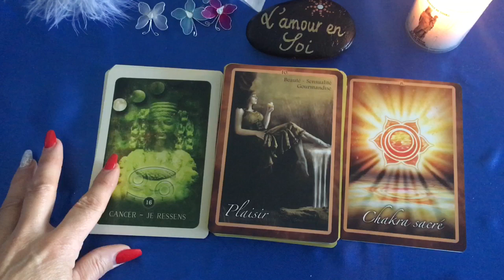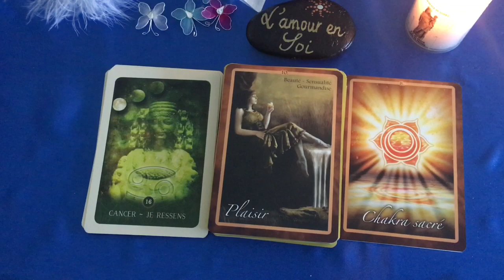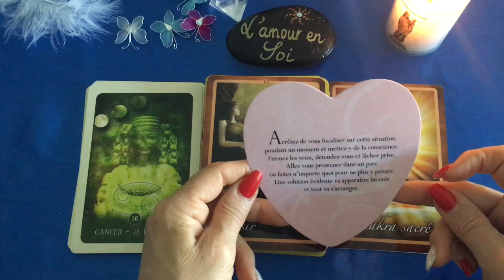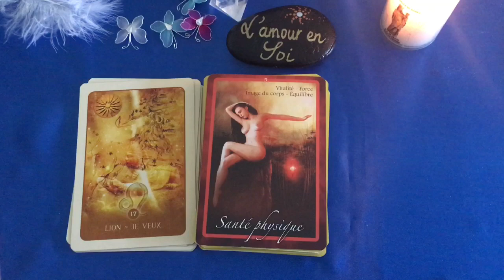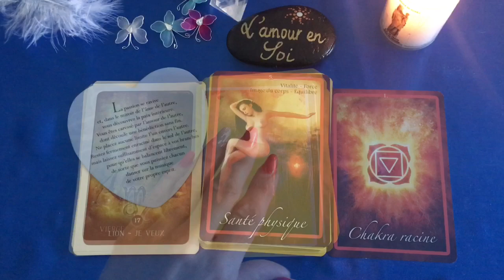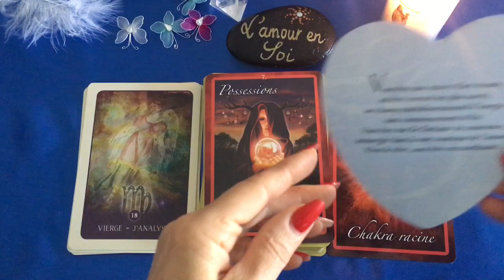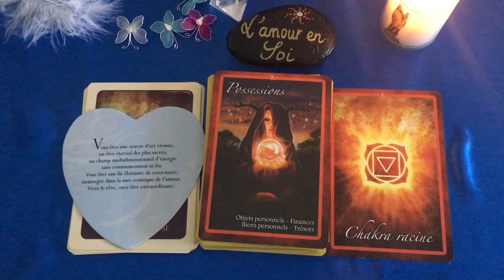Guidance horoscope Cancer Lion et Vierge du 29/04 au 5/05 2019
voici ma chaine, ou vous y trouverez des guidances spirituelles des méditations, des présentation d'oracles, ou de livres. etc
Vous pouvez également me retrouver sur FB l’Amour en soi par Kristin dont voici le lien l
Merci de votre bienveillance 🙏🌸🙏
Kristin 🤩